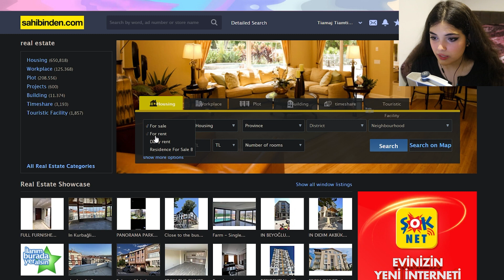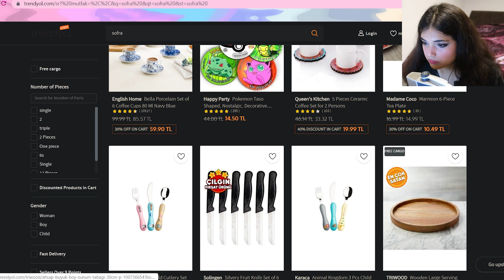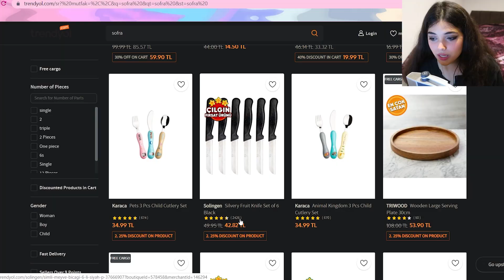!!!نکاتی که اگه میخوای به ترکیه مهاجرت کنی باید حتما بدونی 😳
📲اینستاگرامم و دیسکوردم:

😉👊نظراتتونو تو کامنت ها بنویسید حتما میخونمشون
❤🔥لایک و سابسکرایبم یادتون نره
0:00 INTRO
0:57 وسایل حمل نقل عمومی
4:00 لباس
5:06 اینترنت
5:53 چجوری خونه پیدا کنیم؟؟
7:45 دیجی کالای ترکیه؟؟
سوالاتتون رو حتما حتما ازم توی کامنتها بپرسید🧐